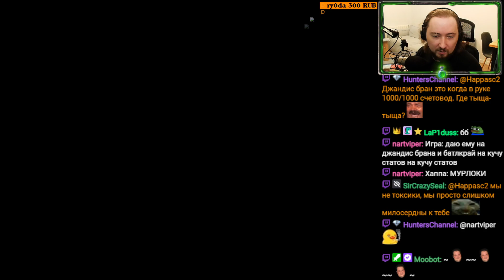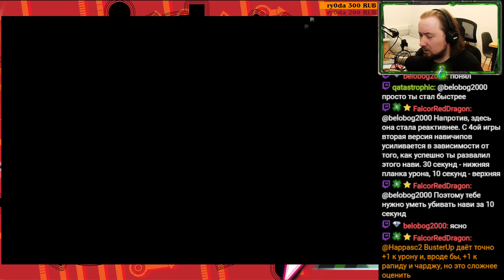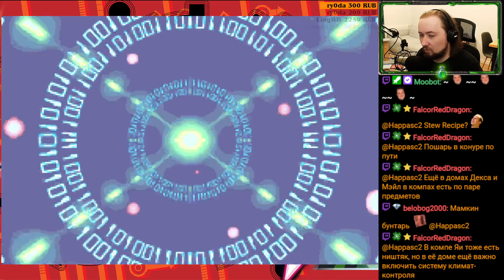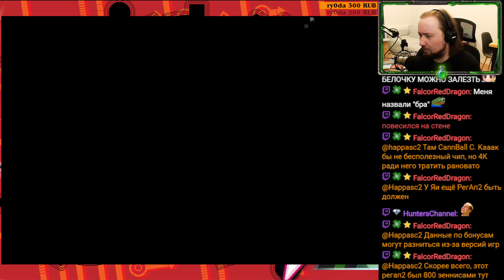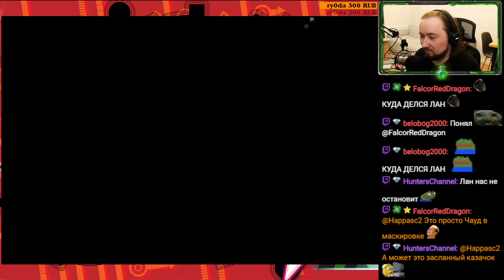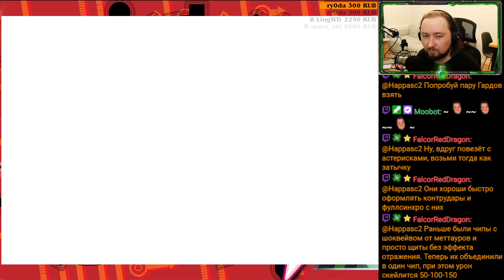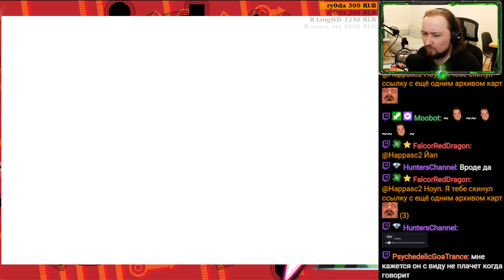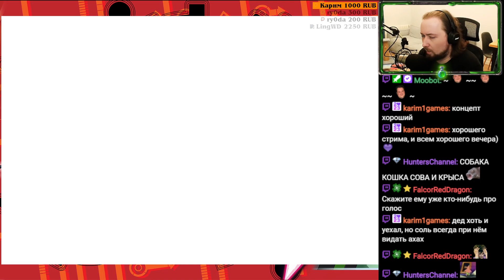Mega Man Battle Network 5: Team Colonel [1]